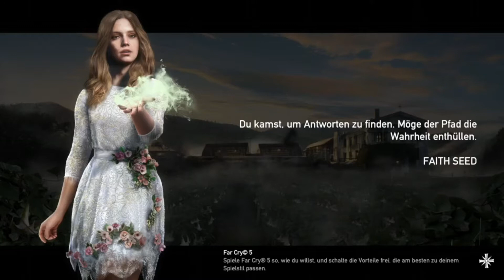FarCry 5 #07 - Tierfänger (Prepperversteck) - Baronsägewerk - Ein Gericht, das kalt serviert wird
Die Tonspur ingame (für 2 Folgen) ist leider kaum zu hören - sry ---
Missionen : Tierfänger (Prepperversteck) -
Baronsägewerk -
Ein Gericht, das kalt serviert wird